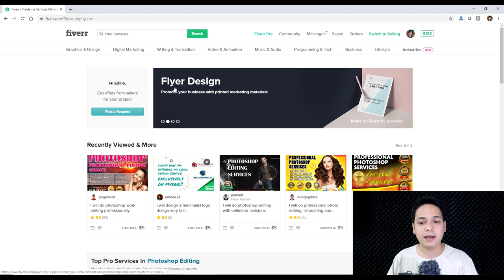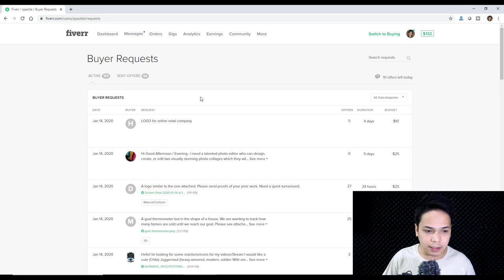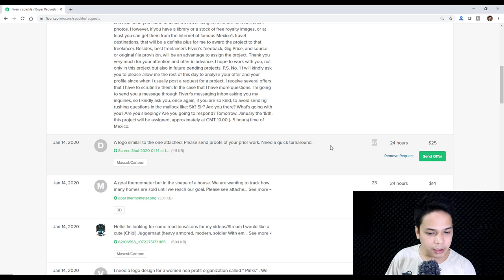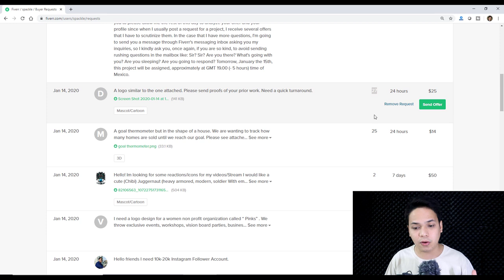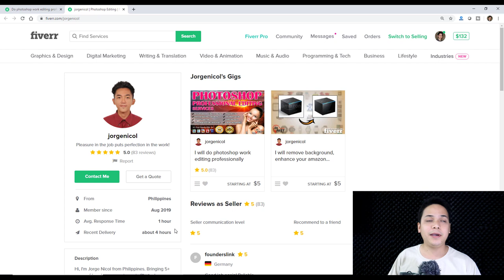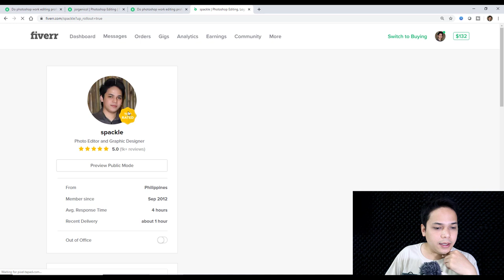Buyer Request Sa Fiverr Bakit Walang Laman?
Ang topic muna natin is all about Buyer Request sa Fiverr. Bakit nga ba walang laman pag bagong seller?

Ang itinuturo sa video na ito ay pawang galing sa sariling experience lamang ng gumawa. Nasa inyo pa rin kung kikita kayo o hindi base sa sarili ninyong kakayanan, sipag at tiyaga.